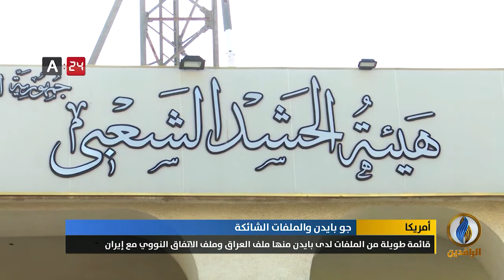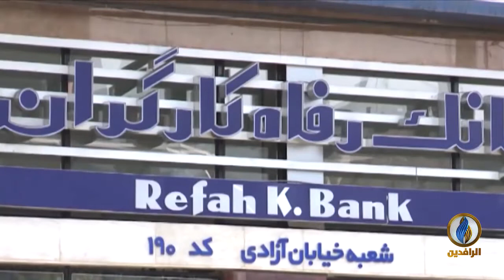تقرير | قائمة طويلة من الملفات لدى جو بايدن منها ملف العراق وملف الاتفاق النووي مع